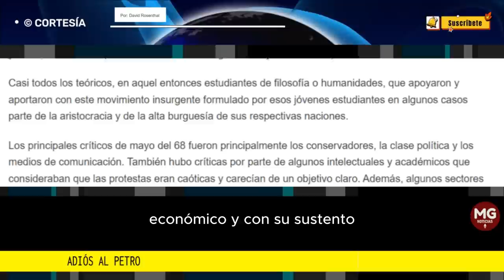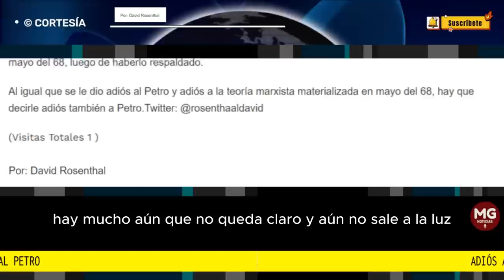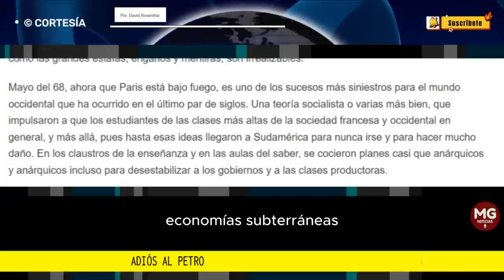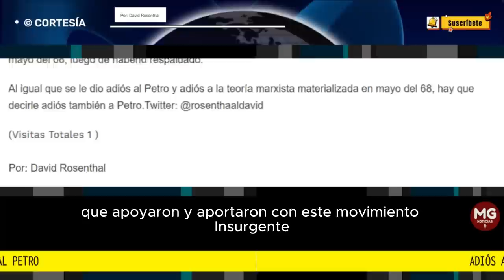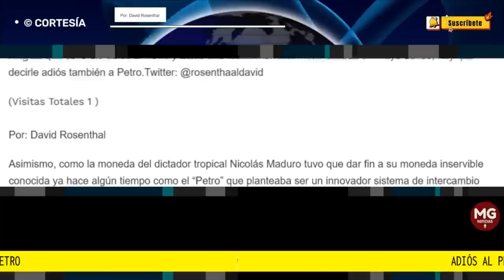ADIOS AL PETRO 🔴 Por: David Rosenthal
Adiós al Petro en Venezuela. Y, ¿en Colombia qué? También adiós al Petro, pero no a la moneda claro está sino a lo otro. Que es por supuesto mucho peor. Nadie lo quiere ya. No hay legitimidad en su gobierno, y es que él se ha encargado de ello.
columna DAVID ROSENTHAL